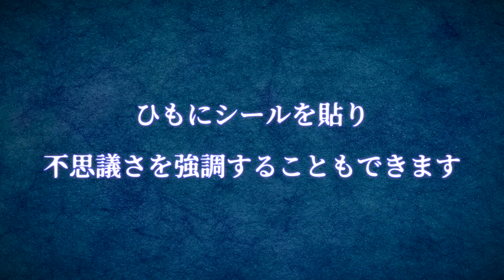💥 Cuerda de la suerte, de Tenyo (Lucky string) 2023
😊Mi nombre es Leo y soy el gerente de TIENDA TRUCOS MAGIA 🧙‍♂️ Cuerda de la suerte, de Tenyo (Lucky string) 2023
⭐ Un efecto de magia sorprendente para el público profano⭐